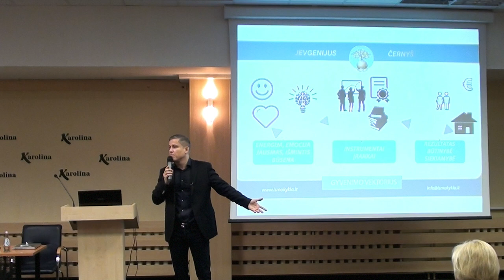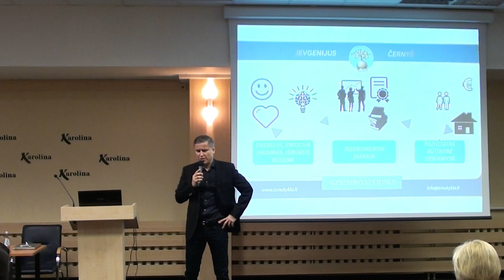Pozityvios negatyvios emocijos. Paskaita pedagogų konferencijoje 2017. Jevgenijus Černyš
Sudomino? Investuok į save. Įsigyk autorinį Jevgenijaus Černyš metodą EVM. Tai pirmas žingsnis į emocijų valdymą!